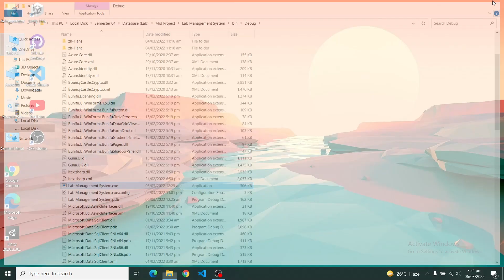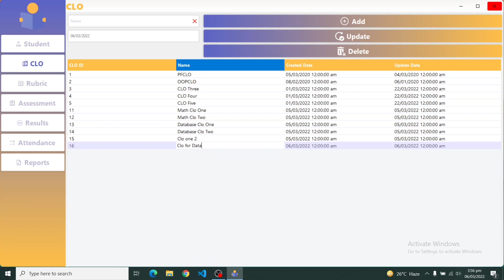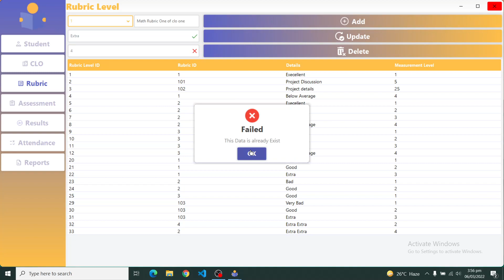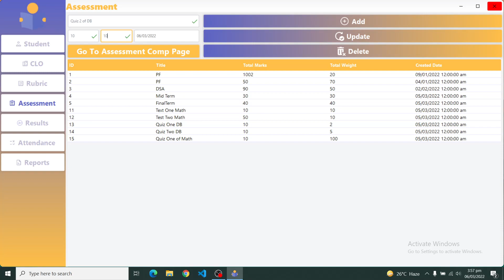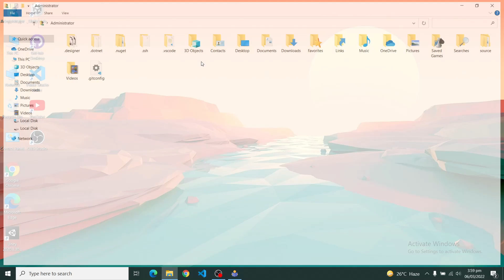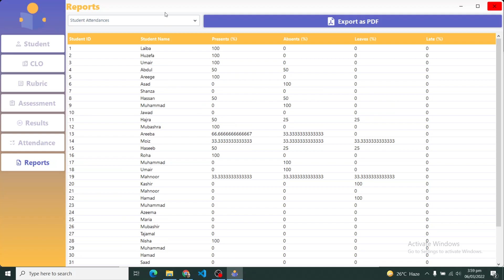Lab Management System in C#, Visual Studio and MSSQL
In this video, we will be creating a Lab Management System using C#, Visual Studio, MS SQL and T-SQL. We will cover everything from setting up the project and database to creating the user interface and implementing the core functionality. This video is perfect for anyone looking to learn how to build a real-world application using C#, Visual Studio, MS SQL and T-SQL. We'll cover topics such as database design, data validation, and more. Whether you're a beginner or have some experience with these technologies, you will learn valuable tips and tricks to help you create a functional and user-friendly lab management system.
Don't miss out on this opportunity to learn from the experts and take your C# and SQL skills to the next level.